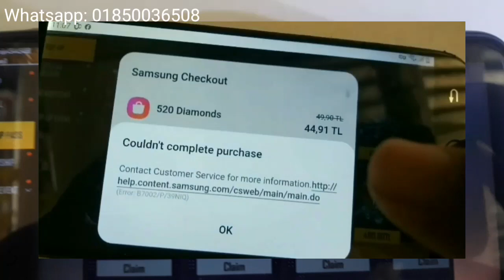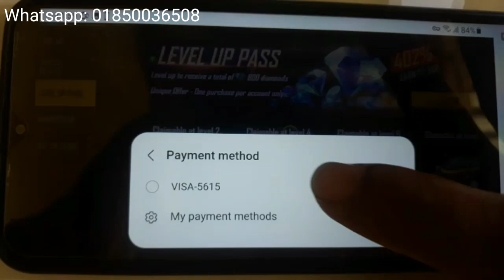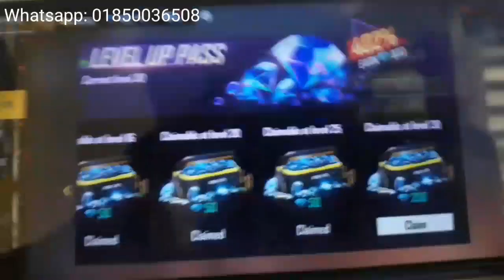Couldn't complete purchase l Samsung method payment error l freefire ingame top up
for diamond top up and buy airdrop at low price.

যারা ডানা একাউন্ট তৈরি করতে চান বা ইন্দোনেশিয়ান মোবাইল নাম্বার নিতে চান
এবং কোড নিতে চান আমার সাথে যোগাযোগ করতে পারেন।

যারা স্যামসাং মেথড ফুল সেট আপ নিতে চান কম দামে

আপনারা কেউ ফ্রী ফায়ার এর ডাইমন্ড টপ আপ ব্যবসা করতে চাইলে আমার সাথে যোগাযোগ করতে পারেন

মনে রাখুন দাম ১ টাকা হয়তো বেশি হতে পারে কিন্তু প্রধান কথা হচ্ছে আপনি কি প্রতারিত হচ্ছেন নাকি সঠিকভাবে ব্যবসা করতে পারবেন একাই মূল লক্ষ্য।

আমার চ্যানেল টি প্রায় ৭ বছর পুরোনো এটা নতুন চ্যানেল নয় যে আমি আপনাদের ধোকা দেওয়ার জন্য এই চ্যানেল খুলেছি।

ধন্যবাদ.

recharge ff software
recharge ff
free fire diamond top up software
diamond top up
free fire diamond top up app
free fire diamond top up site
how to create account recharge ff
account opening recharge ff
create account recharge ff
recharge ff software
freefire top up software
freefire top up app
ফ্রী ফায়ার টপ আপ সফটওয়্যার
ফ্রী ফায়ার ডাইমন্ড টপ আপ
ডাইমন্ড টপ আপ ব্যবসা
রিচার্জ এফ এফ সফটওয়্যার
samsung method
rs mehtod
try method
tl method
freefire samsung method
freefire try method
freefire rs method
freefire tl method
রিজার্জ এফ এফ একাউন্ট খোলাসফটওয়্যার ডাউনলোড লিংক :-

ফেসবুক পেজঃ-

ধন্যবাদ.

recharge ff software
recharge ff
diamond top up
recharge ff software
রিজার্জ এফ এফ একাউন্ট খোলা